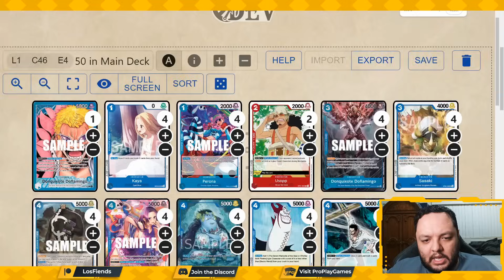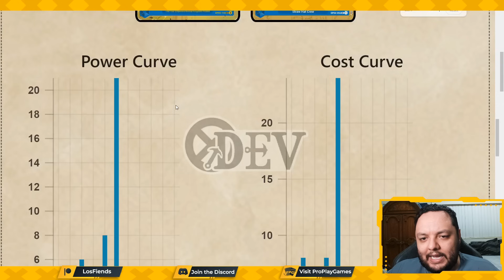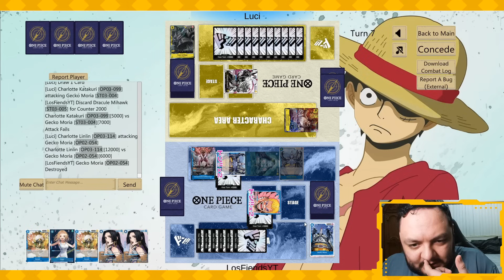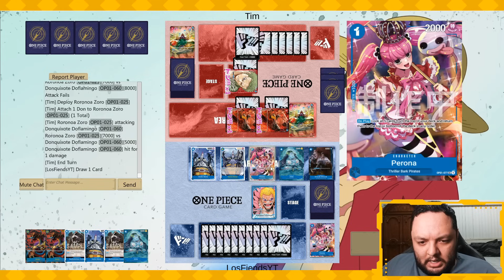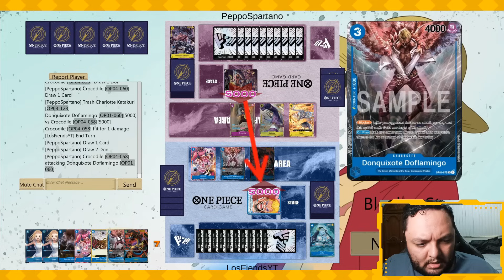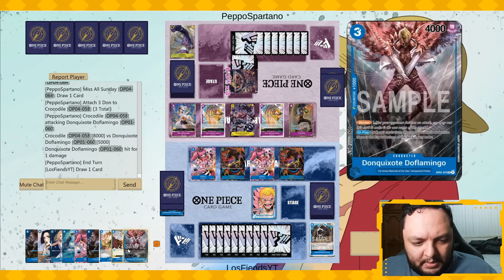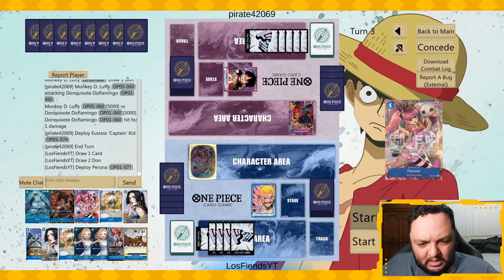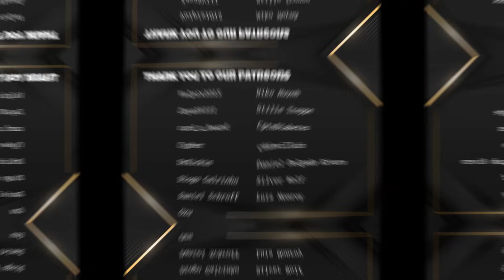OP5 B Flamingo, Trying To Revive the Archetype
00:00 Deck Profile
02:54 Game 1
09:34 Game 2
24:51 Game 3
28:37 Game 4
28:30 Game 5
49:03 Deck Rating